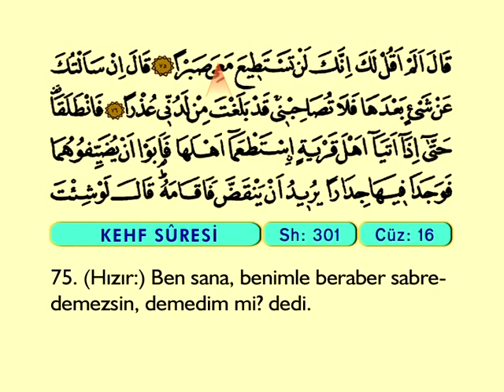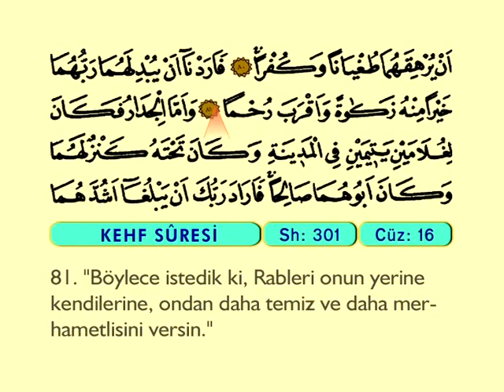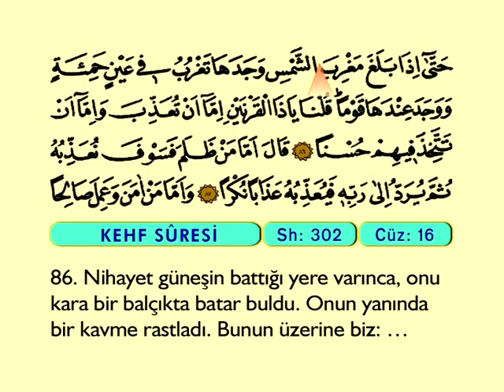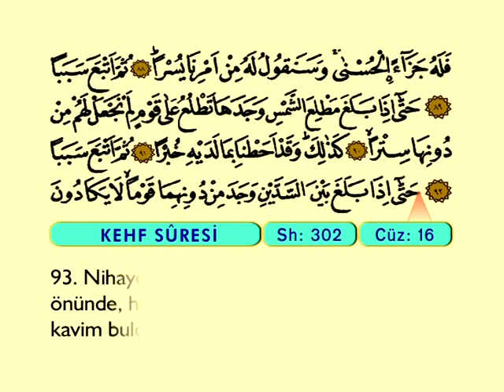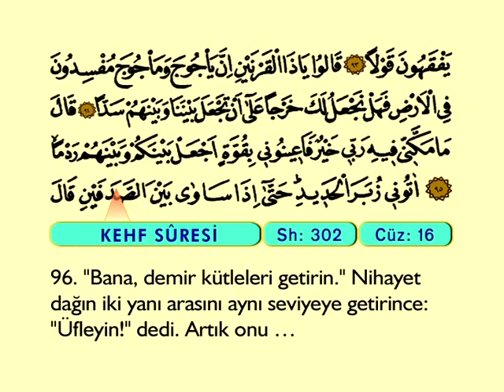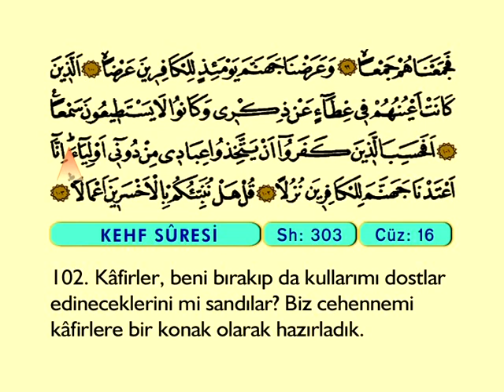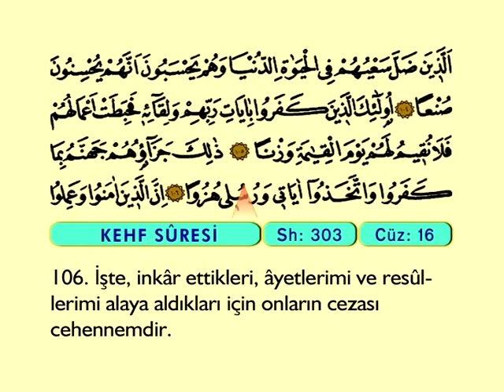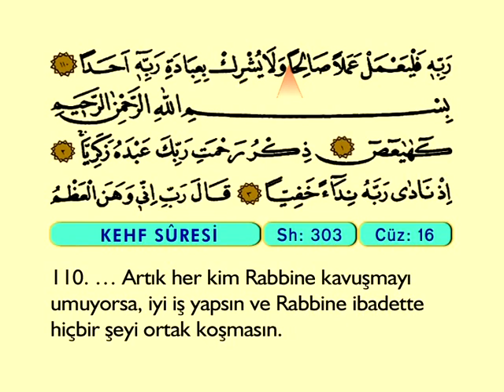Kehf Suresi -Türkçe Mealli